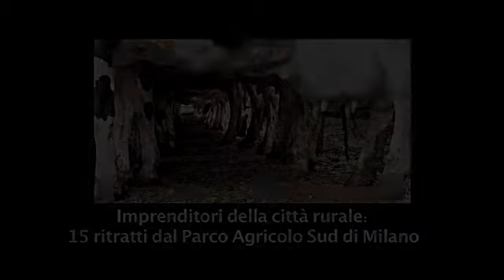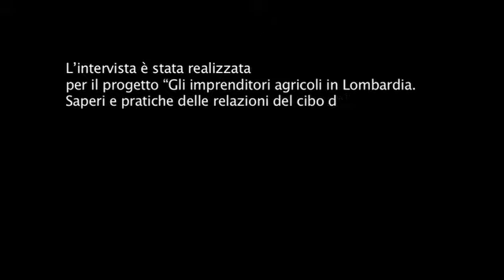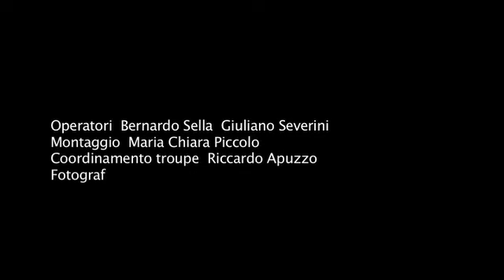Imprenditori agricoli in Lombardia. Cascina Isola Maria. Dario Olivero e Renata Lovati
Imprenditori agricoli in Lombardia. Dario Olivero - REIL
Saperi e pratiche delle relazioni del cibo del Parco Agricolo Sud di Milano.
Albairate (MI), 2011
Coordinamento scientifico: Sara Roncaglia
Coordinamento troupe: Riccardo Apuzzo
Realizzato nell’ambito del progetto R.E.I.L. - Registro delle Eredità Immateriali della Lombardia
Archivio di Etnografia e Storia Sociale - Regione Lombardia